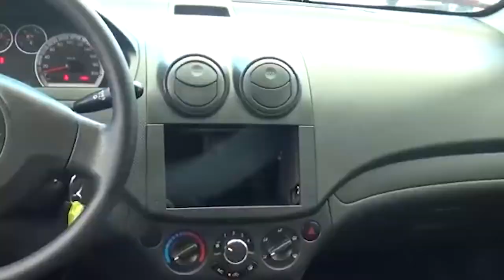Chevrolet / Aveo/2016 - 229